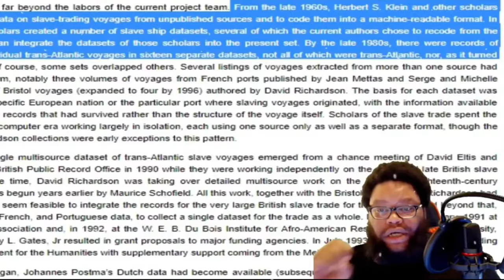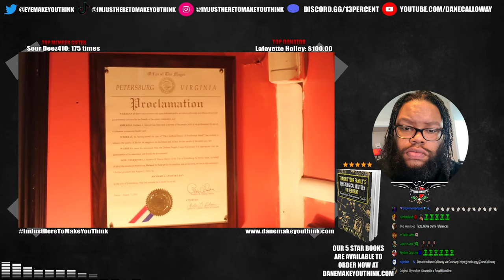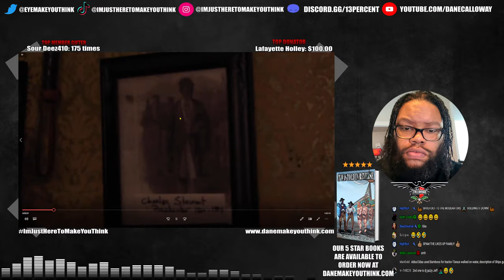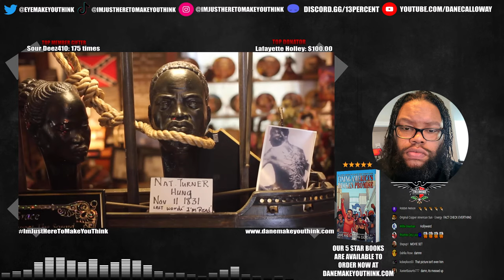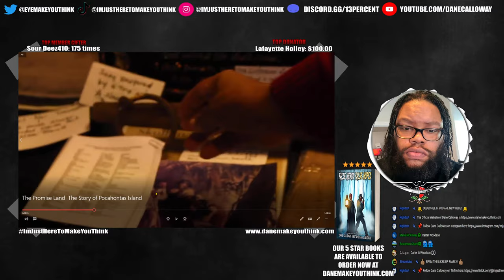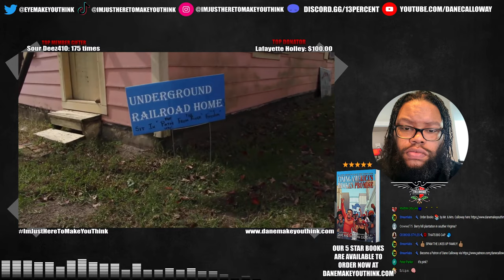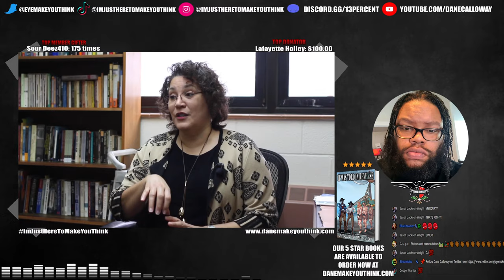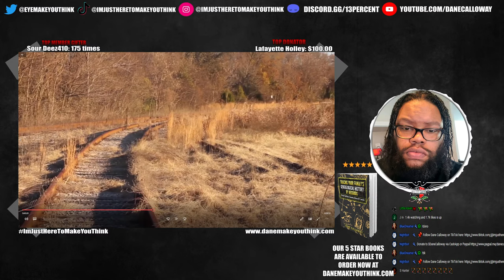Pocahontas Was A So-called Black Woman As A Virginia Indian? [PART ONE]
Dane Calloway stands as a beacon of enlightenment in the realm of education, a revered historian, and an unorthodox researcher with over 15 years of impeccable experience. His journey through the corridors of knowledge has illuminated the hidden recesses of history, unearthing untold stories and revealing concealed truths in various domains, including American Indian history, World history, African-American history, American history, case studies, and investigative journalism. Dane Calloway embarked on a lifelong quest to challenge the status quo and shine a light on the obscured aspects of our collective past. His mission to provoke thought and inspire critical thinking has made him a revered figure in the world of education.

0:00 - COUNTDOWN/SHOUTOUTS
17:20 - THUMBNAIL VOTE
20:47 - TOPIC OF DISCUSSION